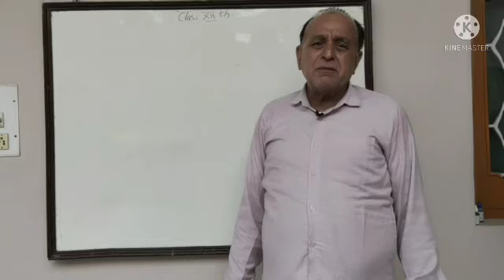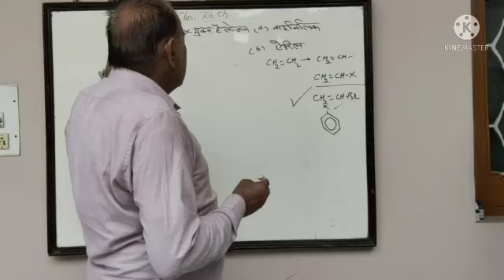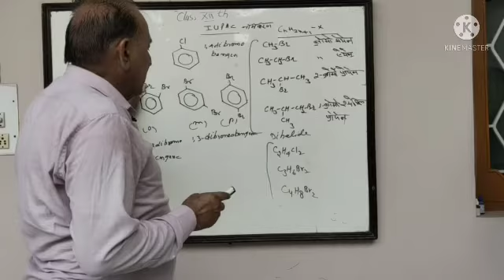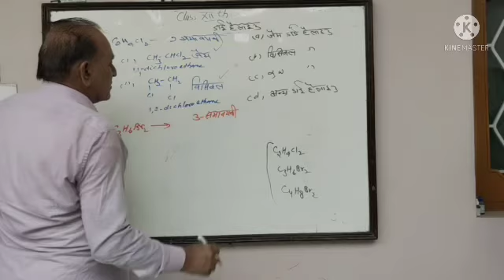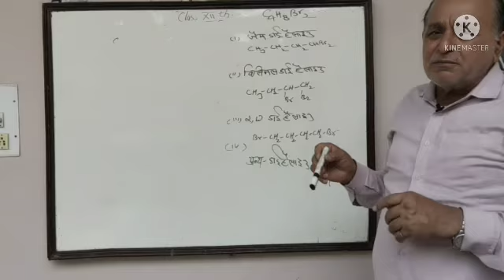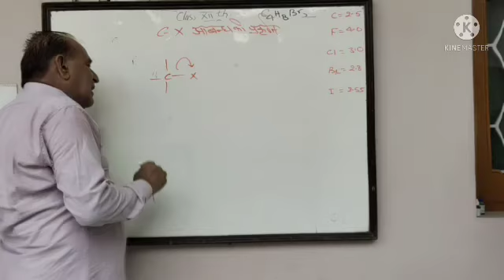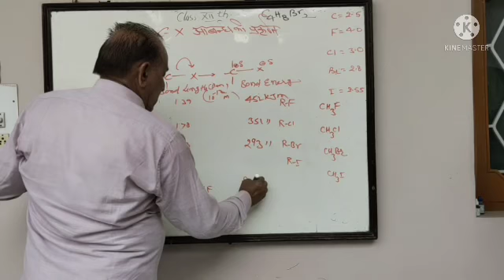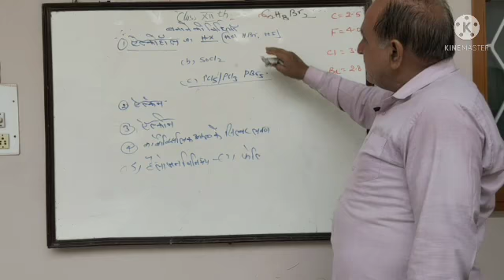RBSE || Chemistry || 12th || Halo alkane and Halo arene _IUPAC